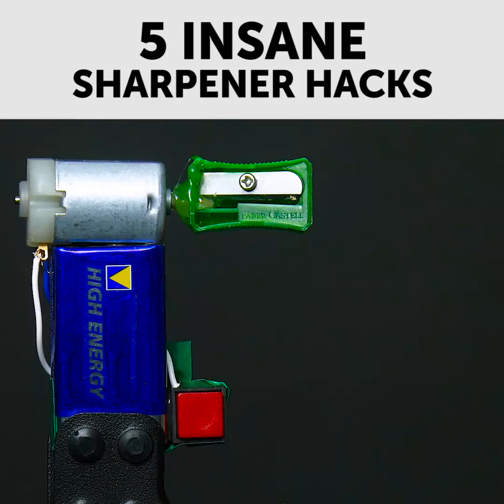5 Minute Crafts 5 truly insane pencil sharpener hacks 😮 720p